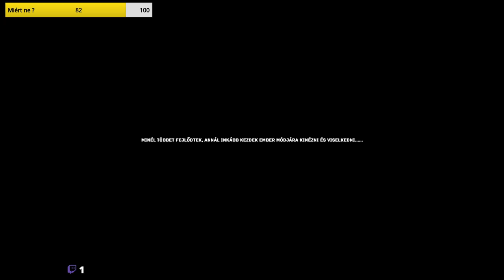Kicsit használjuk az agyat I The Uncertain: Last Quiet Day I (!cmd, !fb, !yt) I Ti is jöhettek nyu